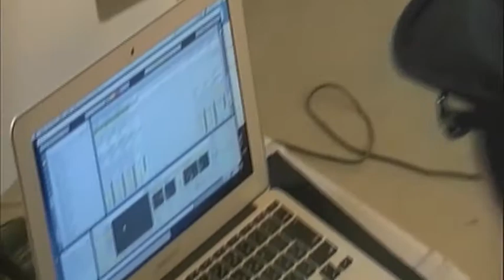MASA@kiサウンドメイク対決